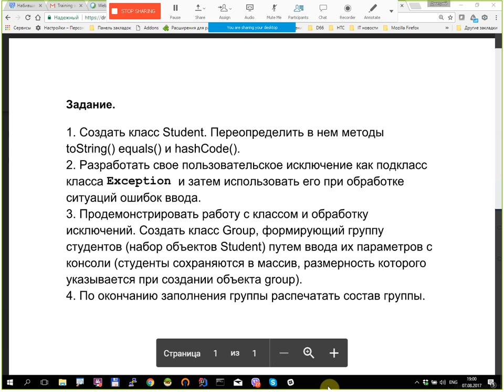Практическое занятие 4 (Обработка ошибок) ATMAYXVII